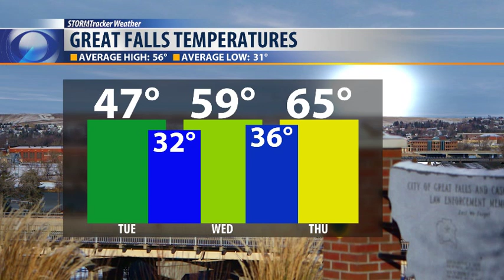Spotty afternoon showers before sunshine returns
Rain and snow move out tonight, wind returns tomorrow